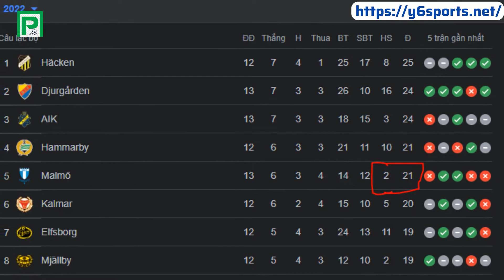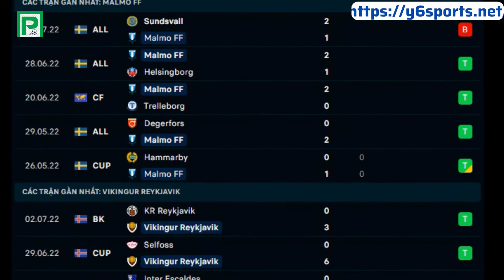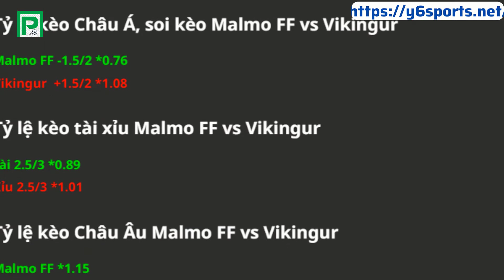Malmo FF vs Vikingur 6/7: Vòng loại Champions League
Nhận định, soi kèo Malmo FF vs Vikingur diễn ra vào lúc 00h00 ngày 06/07 trên sân Eleda Stadion, Champions League 2022/2023.
Nhận định Malmo FF vs Vikingur
Trận thua trước một đội bóng chỉ đang lặn hụp trong nhóm cầm đèn đỏ như Sundsvall ở vòng đấu vừa qua, đang khiến cho Malmo FF thất thế trong cuộc đua giành ngôi vô địch mùa này. Khi ở thời điểm hiện tại, đội bóng của HLV Milojevic chỉ đang đứng ở vị trí thứ 5 trên BXH giải VĐQG Thụy Điển với 21 điểm, hiện đang kém ngôi đầu của đại kình địch Hacken đến 4 điểm, và đang thi đấu nhiều hơn đội bóng này 1 trận.